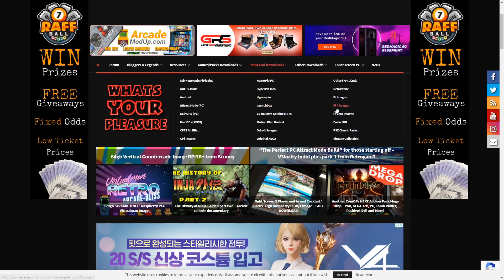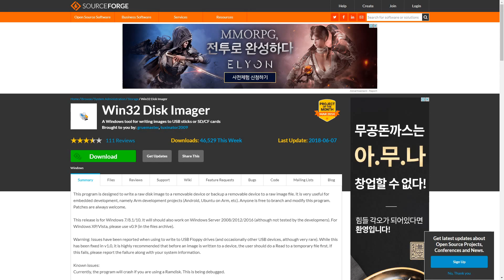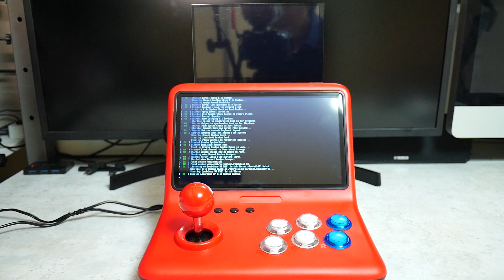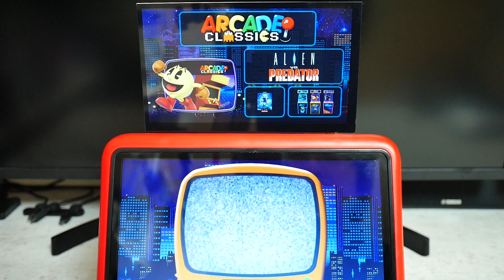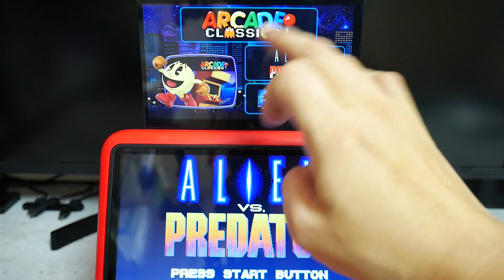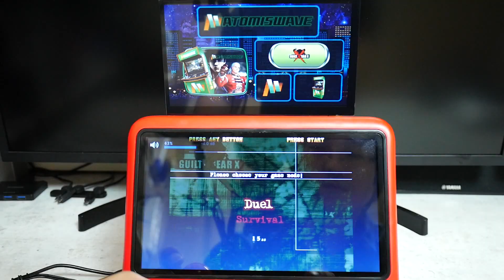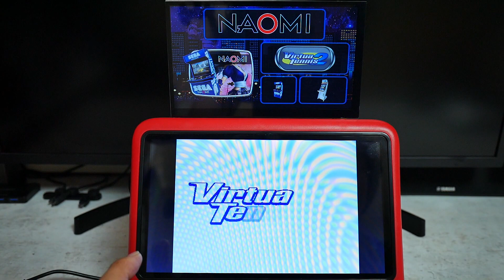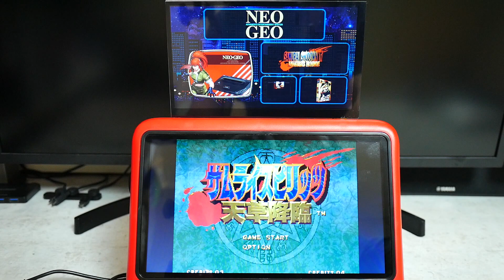Powkiddy A12에 라즈베리 파이4와 듀얼 디스플레이 마퀴를 장착한 끝판왕 게임기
지난 시간에는 Powkiddy A12에 라즈베리 파이 4를 장착하여 고성능의 게임기로 개조를 해 봤습니다.

원래의 Powkiddy A12는 일부 아케이드 게임도 느리게 돌아갈 정도로 성능이 부족했지만 라즈베리 파이 4가 내장되어 드림캐스트 게임들도 풀 프레임으로 돌아갈 정도로 훌륭한 바탑으로 재탄생하게 되었습니다.

이번에는 레트로파이 이미지를 설치하여 라즈베리 파이4의 듀얼 스크린 기능을 활용한 마퀴가 나오는 게임기로 개조하는 과정을 다루어 보았습니다.

듀얼마퀴가 적용된 이미지는 아케이드 펑크의 다이나믹 듀오 CRT Blast 이미지가 사용되었습니다.

또한 듀얼 스크린 마퀴 프로그램은 네이버 카페 라즈겜동의 RiNa 님이 처음 만들었습니다.

챕터
00:00 인트로
00:54 듀얼 디스플레이와 레트로파이 설명
02:38 레트로 파이 설치
03:22 마퀴용 디스플레이 제작
06:21 듀얼 디스플레이 장착 및 테스트
08:58 마퀴 화면 설명
11:20 게임 테스트 - Guilty gear X 1.5 / Atomisewave
12:36 게임 테스트 - Virtua Tennis 2 / NAOMI
14:00 마무리